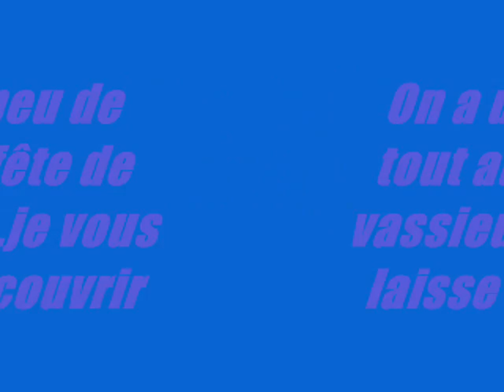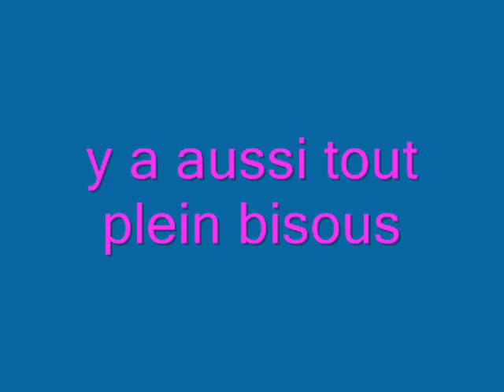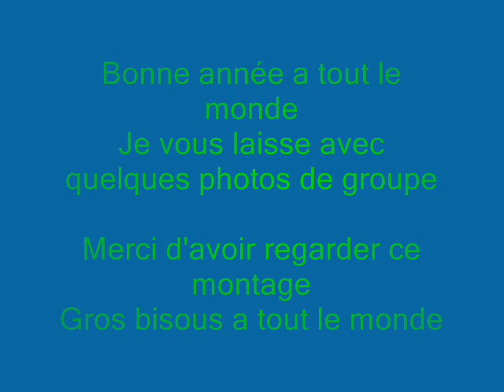vassieux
le 31